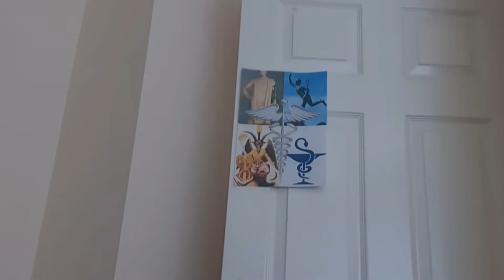Satanist things, signs and people and hungarian language, faith and God and Satan and vowel harmony